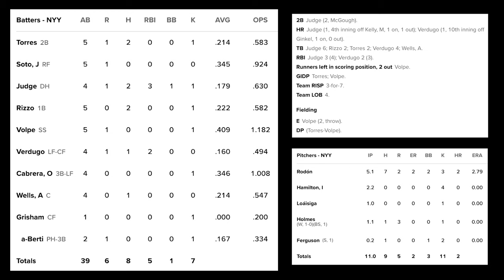New York Yankees @ Arizona Diamondbacks | Game Highlights | 4/3/24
GRAB YOUR TEAMS JERSEYS TODAY! AVAILABLE NOW FOR ONLY $55! (BUY 3 GET 1 FREE SALE)

Hey guys, it's Dan. I hope you all enjoyed the video!